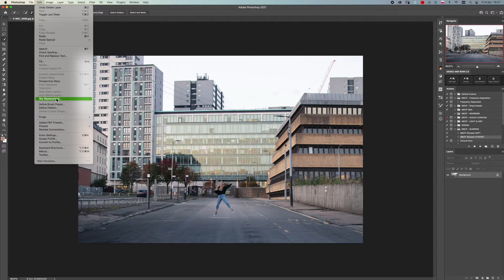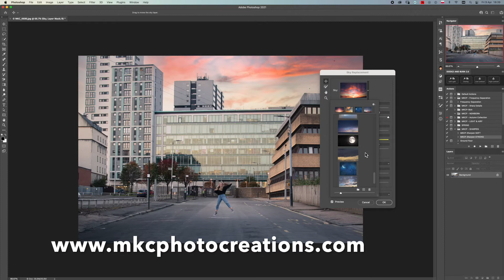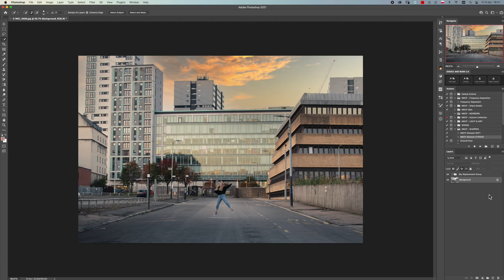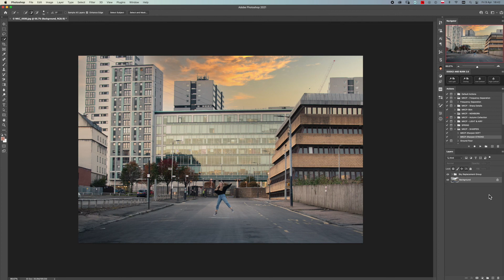ZMIEŃ niebo JEDNYM KLIKNIĘCIEM - MKC Photo Creations